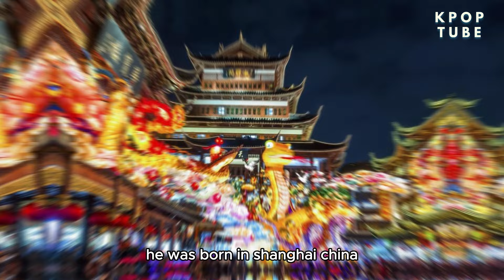Ricky (리키 ) ZB1 Profile | How Tall Is Ricky ZB1 | Ricky ZB1 Age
Ricky (ZB1) - Profile, Height, Age, Birthday, Weight, and More!
Explore the fascinating world of Ricky from ZB1 (Zero Base One) in this comprehensive video! From his real name, Shen Quanrui, to his pre-debut days and black hair moments, we've got it all covered. Find out about Ricky's sister, his ideal type, and even his MBTI! Discover when Ricky celebrates his birthday and how old he is! Curious about Ricky's physical stats? Learn how tall he is and more!Uncover the true identity behind the stage name, and explore the beauty of his Chinese name, 沈泉锐.
 Dive into Ricky's tattoo journey and admire those well-defined abs!
 Get to know Ricky's background, his nationality, and ethnicity.

Take a trip down memory lane and learn about Ricky's journey before ZB1 and his role in the group.Discover Ricky's favorite color and zodiac sign, adding a personal touch to his profile. Learn more about Ricky's family, including his sister. Uncover Ricky's role in ZB1, and maybe find out which photocard is his favorite!Explore Ricky's personality type and his ideal romantic preferences.Wondering about Ricky's financial status? We'll delve into his net worth.Join the fan club and explore the world of Ricky's dedicated fanbase!Delve into Ricky's Korean name and the name of his devoted fandom. Explore Ricky's favorite color and zodiac sign, adding a personal touch to his profile.

Title – Ricky (리키 ) ZB1 Profile | How Tall Is Ricky ZB1 | Ricky ZB1 Age

Stay in touch with the chalet to get updates on all kinds of sports.